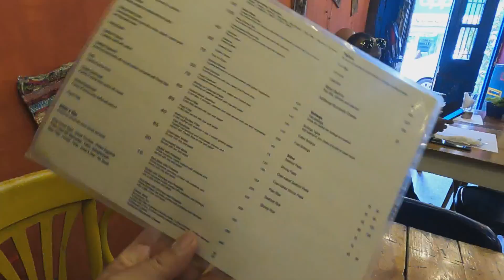TRÂNSITO CAÓTICO NAS RUAS DO CAIRO, Role pela maior Cidade do Egito. VLOG E DICAS DE VIAGEM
Neste video caminhando pelas ruas da cidade do Cairo Egito, da pra ter uma ideia de como as pessoas vivem e tem suas rotinas.
confira o video do primeiro dia no Egito, do aeroporto ate o hotel.

A Grande Cidade do Cairo Egito 10:00

Downtown Cairo foi construída em 1880 pelo Rei Ismail. O objetivo era remeter a uma cidade européia, por isso contratou arquitetos europeus para fazer o projeto. O centro da cidade possui ruas largas e está cheio de relíquias expressando a grandeza do Cairo há um século.